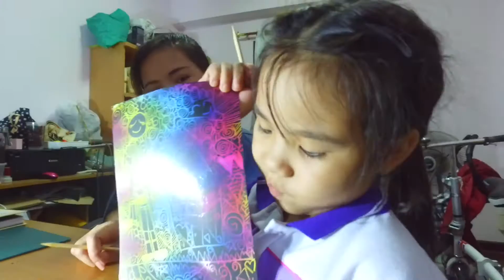เต็มๆโชว์ตอน สร้างจินตนาการแห่งสมุดระบายสีประหลาด